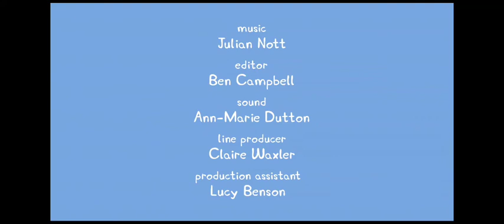Peppa Pig Best Friends